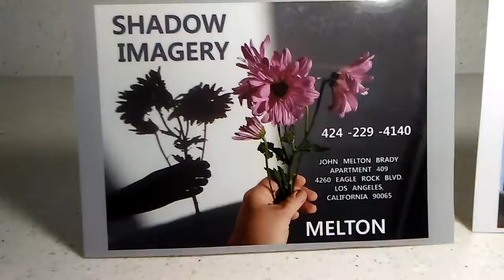PB AUBM... GODDESS WANNABEE IVY NEEDS SOME RAIN FROM RAI TO MAKE HER GARDEN OF POISON IVY GROW... Y